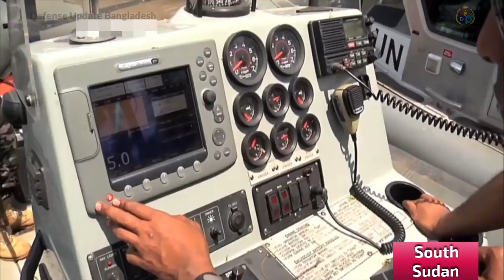বাংলাদেশকে ড্রোন কেনার জন্য জাতিসংঘ দিচ্ছে ১০৯+ টাকা!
জাতিসংঘ বাংলাদেশ সেনাবাহিনীর ড্রোন কেনার জন্য ১৩ মিলিয়ন ইউএস ডলার প্রদান করবে। যা প্রায় ১০৯ কোটি ৮০ লাখ টাকার সমান। ড্রোন গুলো জাতিসংঘের শান্তিরক্ষা মিশনে মোতায়েন করা হবে। মিশন শেষে এইসব মনুষ্যবিহীন বিমান গুলো বাংলাদেশ আর্মিকে দিয়ে দেয়া হবে বলে জানা যায়। প্রযুক্তিগত দিক থেকে সেনাবাহিনী বেশ লাভবান হবে নিশ্চিত।

United Nations going to fund Bangladesh Army’s latest unmanned aerial vehicle (UAV) project, which will be deployed in the BD Army’s mission areas to better protect the troops.

Report says that amount will be around $13 million. Earlier UN authority used Italian Leonardo built Falco UAV. This time also it could be the same platform for the Bangladesh Army. If not, then the German EMT Luna X-2000 is another option.